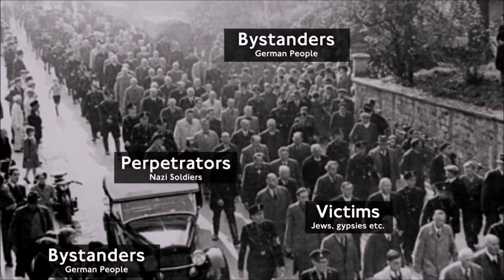Who Are Upstanders? | Lessons from the Holocaust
A preview from the all new Online Education Program produced by Courage to Care NSW during the 2020 Coronavirus shutdown.